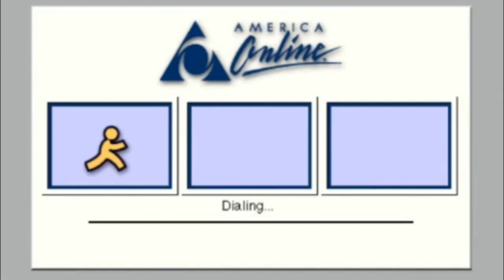Multisource Has A Sparta DJ Remix